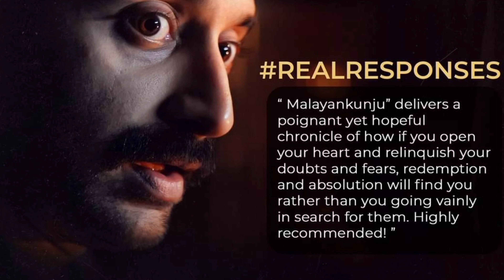Malayankunju Review|ഇതുപോലൊരു സിനിമാനുഭവം മലയാളത്തിലാദ്യം;ശ്വാസംമുട്ടിക്കുന്ന രംഗങ്ങളിലൂടെ മലയൻകുഞ്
Malayankunju review malayalam movie

fahad fazil malayankunju movie
കാണുന്ന ഓരോ നേരവും ഹൃദയത്തിലേക്ക് ഇറങ്ങുന്ന ഫഹദ് ഫാസില്‍. ഓരോ രംഗവും ശ്വാസം മുട്ടിച്ച് കടന്നുപോകുന്നു. ഫഹദ് ഫാസിൽ നായകനായി എത്തുന്ന ചിത്രമെന്ന് കേള്‍ക്കുമ്പോള്‍ പ്രേക്ഷകര്‍ വയ്ക്കുന്ന പ്രതീക്ഷ ഒട്ടും തെറ്റിക്കാതെ സജിമോന്‍റെ 'മലയന്‍കുഞ്ഞ്' ഉളള് നിറച്ചു. ഒരു സര്‍വൈവല്‍ ത്രില്ലര്‍ മൂഡിലാണ് സിനിമ കടന്നു പോകുന്നത്. അച്ഛന്‍റെ മരണശേഷം ഒറ്റയ്ക്കിരിക്കാനും ശബ്‍ദങ്ങള്‍ പോലും അരോചകപെടുത്തുന്ന അനില്‍കുമാറിന്‍റെ ജീവിതത്തിലേക്ക് പൊന്നിയെന്ന കുഞ്ഞും ഉരുള്‍പൊട്ടലും കടന്നുവരുന്നതോടെ കഥയുടെ ഗതി മാറുന്നു.
മുപ്പതടി താഴ്ചയില്‍ നിന്ന് ഫഹദ് മുകളിലേക്ക് കയറിവരുന്ന ഓരോ രംഗവും ആകാംക്ഷ ജനിപ്പിക്കുന്നതാണ് . ഒപ്പം എആര്‍ റഹ്മാന്‍റെ ശബ്‍ദങ്ങള്‍ കൊണ്ടുളള മാജിക്കും. ചിത്രത്തിന്‍റെ ഓരോ രംഗങ്ങളിലും ആ മാജിക് തീര്‍ത്ത ഭംഗി പറയാതെ വയ്യ. പൊന്നിയെന്ന കുഞ്ഞിനോട് ഫഹദ് അടുക്കുന്ന ഘട്ടങ്ങള്‍ ഓരോന്നും മഹേഷ് നാരായണയന്‍ മനോഹരമായി തന്നെ പകര്‍ത്തി. എങ്ങനെ മഹേഷ് നാരായണന്‍ ഈ രംഗങ്ങള്‍ ഇത്ര ഭംഗിയോടെ പകര്‍ത്തിയെന്ന് ആരും അതിശയിച്ചു പോകും.